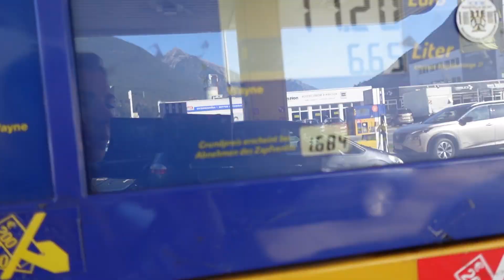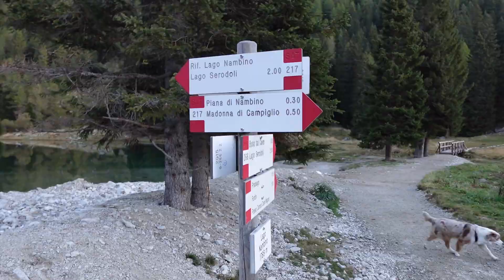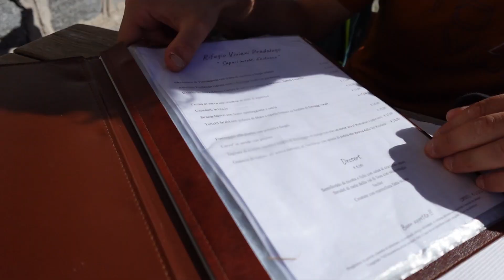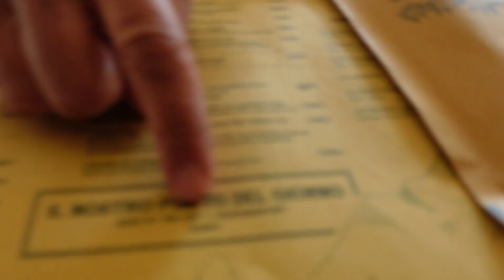OP REIS DOOR DE DOLOMIETEN - slapen in een berghut en wandelen door de Italiaanse bergen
Otis en ik (ja, samen!) zijn uitgenodigd door het Tourismusverband van Trentino om een weekend door de Dolomieten te wandelen! We slapen in een berghut aan Lago Nambino, proeven de verrukkelijke locale herfstproducten en maken een prachtige fietstocht door Val di Sole. Ja, dit was een werktrip, maar ik heb waanzinnig genoten van alle Italiaanse allure op 1500 hoogtemeters.

Hier nog wat info:
Lago Nambino
Rifugio Nambino
Madonna di Campiglio
Visit Trentino
Val di Sole
Brenta Dolomieten

Laat me weten wat jullie nog meer willen zien!